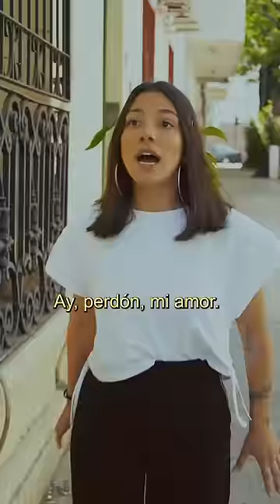SU MUJER LE ES INFIEL Y SE ENTERA DE ESTA MANERA...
SU AMIGO LE DIJO A JOSE QUE VIO A SU MUJER EN EL PARQUE ESTANDO CON OTRO HOMBRE, EL NO LE CREE Y LE HECHA LA CULPA QUE ES MENTIRA PARA QUE ELLOS SE SEPAREN, PERO TODO CAMBIA CUANDO SU MUJER LLEGA CON HOJAS DE ARBOLES EN SU PELO, JOSE DECIDE TOMAR DISTANCIA DE ELLA DEJANDOLA SOLA